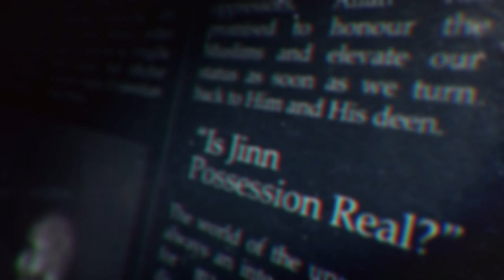Are Muslims Allowed to Imitate Disbelievers? Xmas NewYear Birthdays || The Hot Seat by AMAU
00:00 Introduction
01:30 Why is this topic important?
04:50 Islam encourages independence
07:23 Is this a new problem or has it always existed?
15:37 What makes Islam so special?
20:28 Are there any books written on this topic?
26:35 A detailed breakdown of the word ‘jahl’ (ignorance)
31:01 What does ‘imitating’ mean?
33:52 The different types of imitation
35:29 The prohibition of imitating animals
40:11 The prohibition of imitating the opposite gender
41:28 The prohibition of imitating the devil (shaytan)
47:22 The prohibition of imitating the disbelievers
55:42 Distinguishing between what we can and can’t imitate
1:22:15 Imitating the disbelievers in non-religious things
1:29:40 Isn’t this just based on a person’s perspective?
1:31:57 Specific questions about clothing (suits, jeans, thobes etc.)
1:37:41 The different levels of imitation
1:53:16 The hadith of following the Jews and Christians into the hole of a lizard
2:09:01 Specific questions about celebrations (Christmas, New Year, birthdays, anniversaries etc.)
2:23:20 Are we allowed to imitate haircuts?
2:26:49 Are we allowed to talk in slang?
2:33:22 Doesn’t this approach isolate the non-Muslims? What about da’wah?
2:40:19 The profound impact of clothing on your mood and actions
2:44:56 Imitating the disbelievers without intending to
2:45:42 Closing questions
2:51:09 You’re making things extremely difficult on the people!
2:54:10 Final thoughts and summary

BarakAllahu feekum.